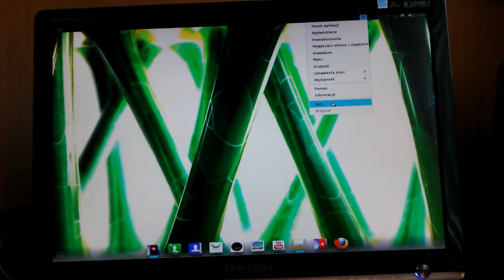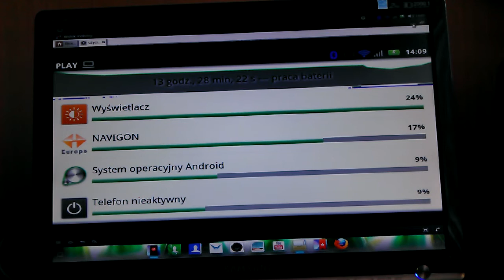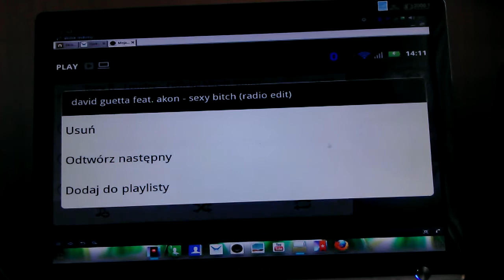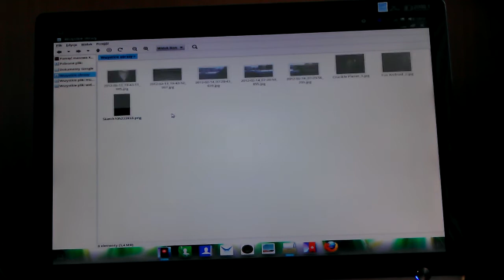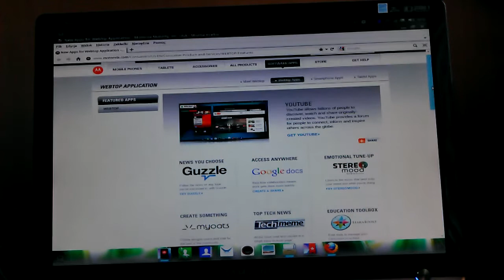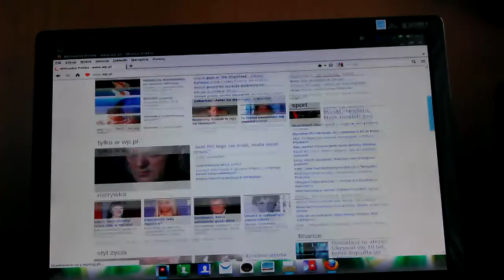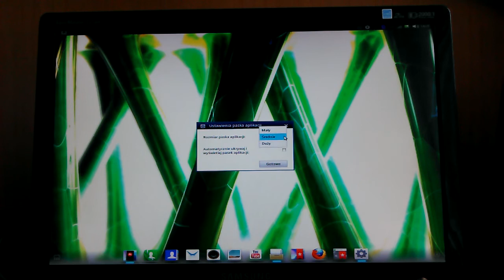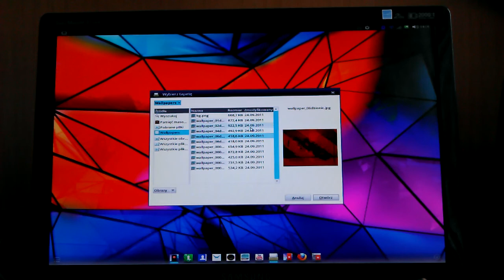Motorola RAZR i Webtop